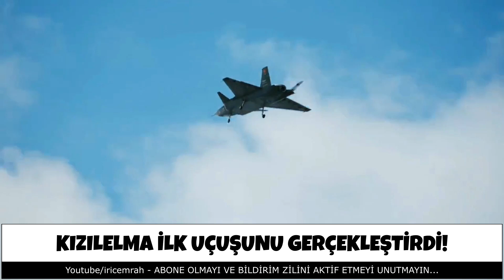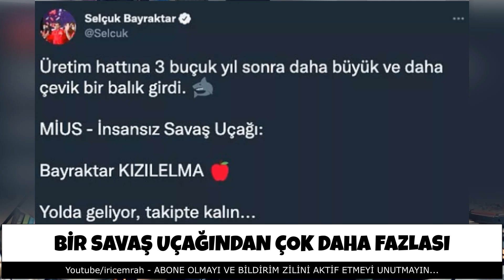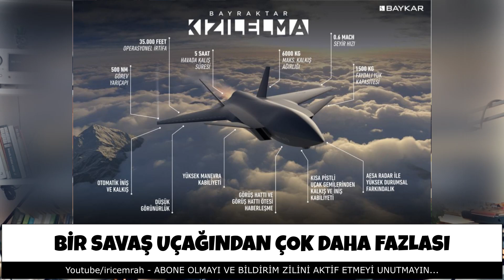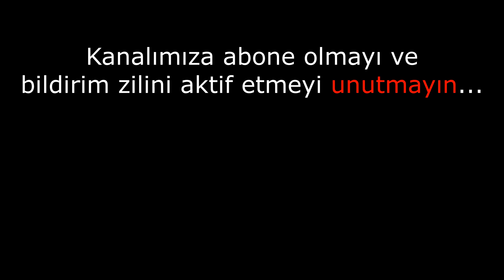KİMSE BUNLARI ANLATMADI! Türkiye imkansızı başardı! ABD'de bile yok!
Yapacağınız her yorum ve beğeni bize güç veriyor, heyecan veriyor. Teşekkürler.